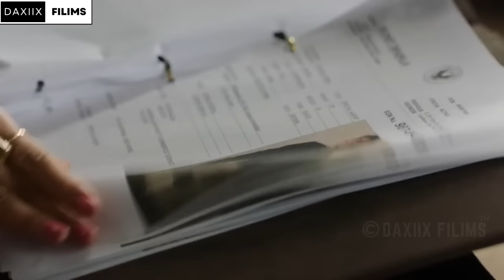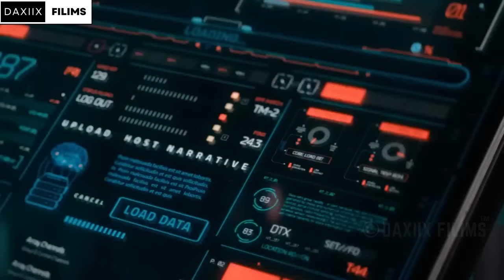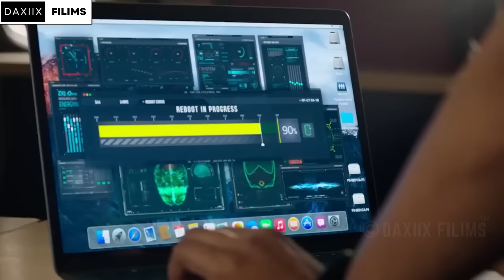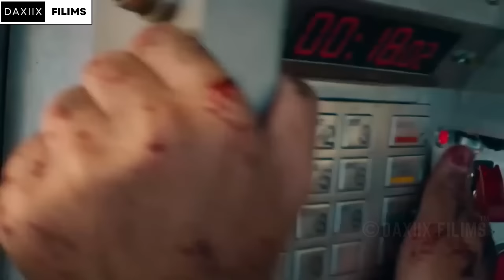Filim || Waxa uu Ka Tirsanaa Ciidanka Lkn Waa La Khiyaamay waxuuna noqday Qof.?.!😳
Mahadsanid

filim afsomali,
hindi

asad Hagio ,
Asad Hagio,
challenge Asad Hagio,
Qulasada Filimada,
qulaso  Cusub ,
Qulaso Filim ,
Filim Kooban ,
Osmaan xidig